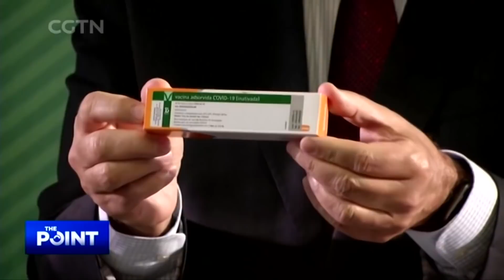Dealing with public anxiety over COVID-19 vaccines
As Brazil authorizes the use of SinoVac's CoronaVac for a national vaccination campaign, questions remain about its efficacy. So what is going on, and does it have anything to do with bias against China? And as issues arise with other vaccine candidates, how will public concerns be addressed?

【Guest】
HELEN YANG
Senior Director of International Business Development
Sinovac Biotech